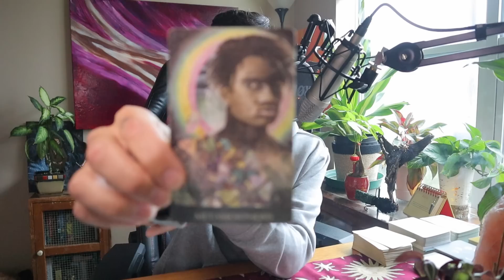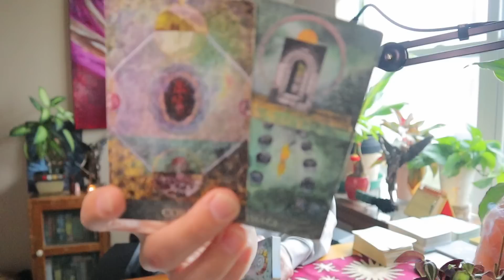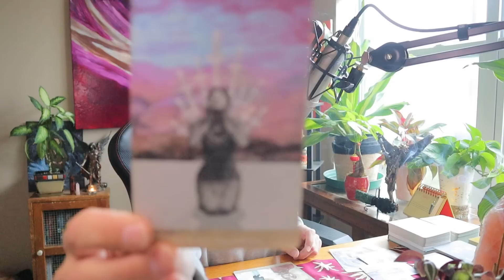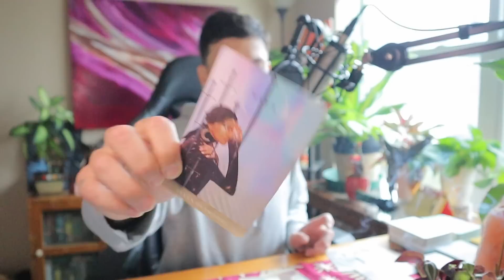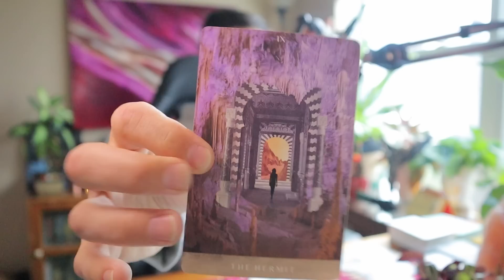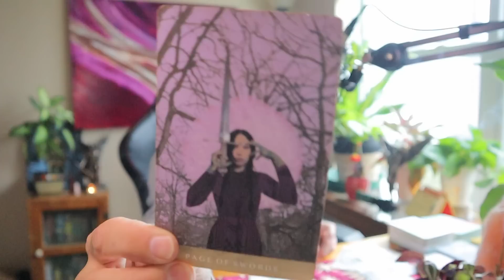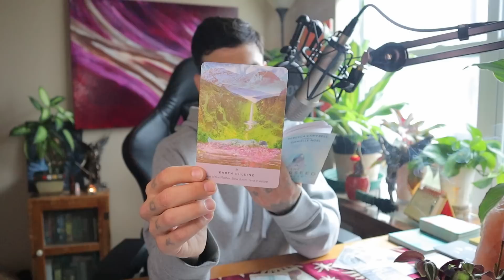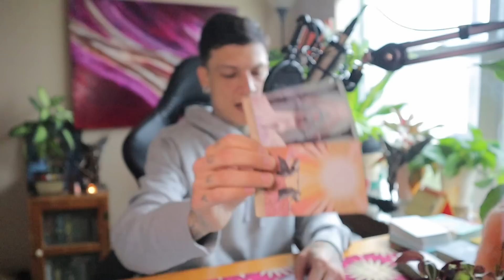Pisces ♓️ OUT OF DARKNESS INTO THE LIGHT✨THIS IS ASCENSION 🕊️✨